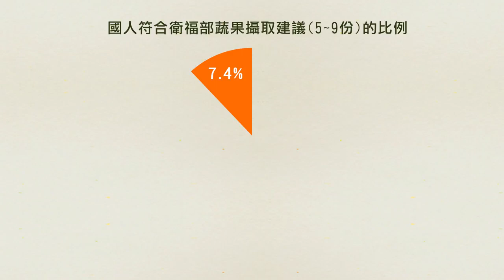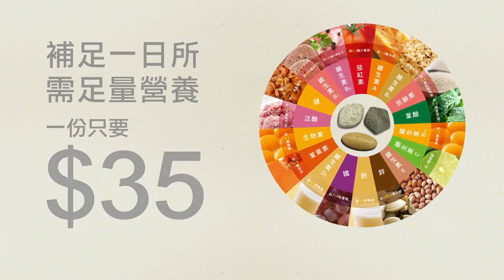31. Nutrilite紐崔萊完整营养聪明投资科普影片